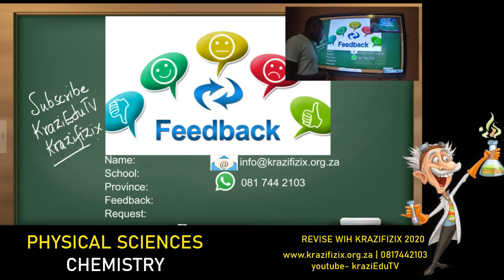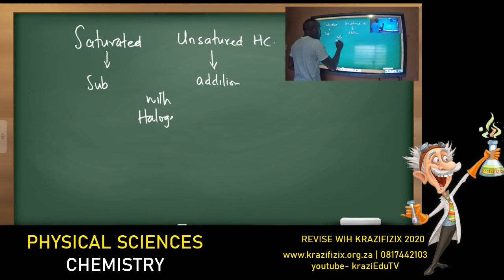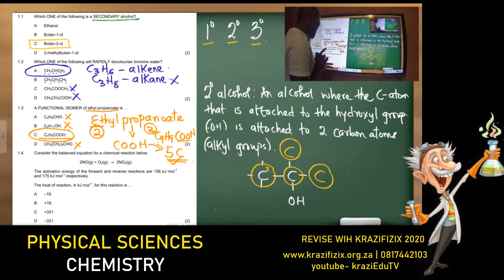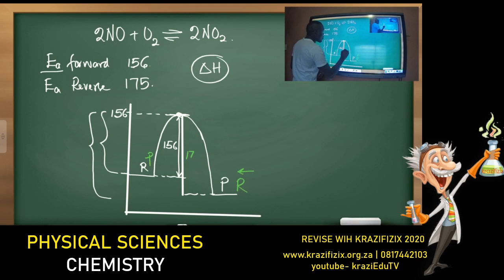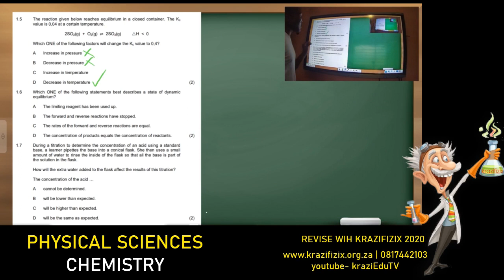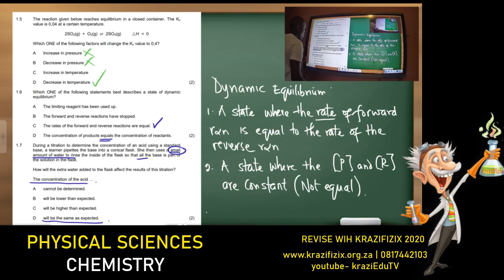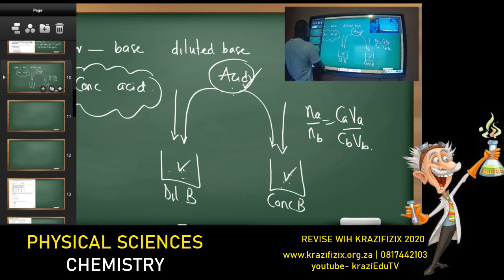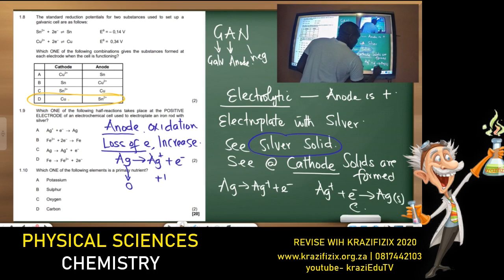SOWETO TV BROADCAST Matric 2020 PHSC chemistry 1